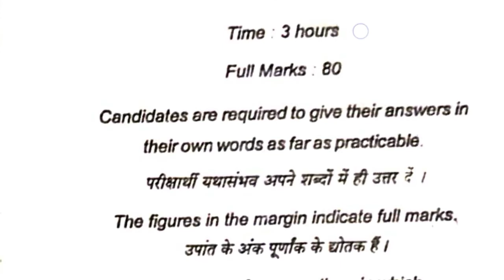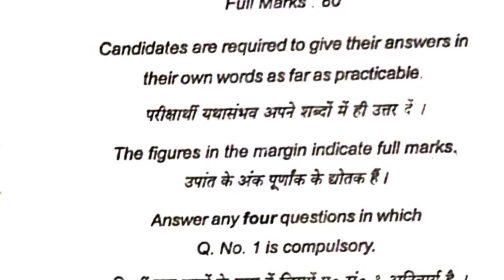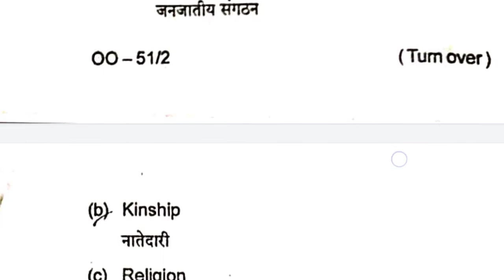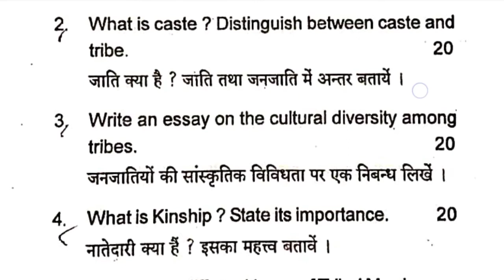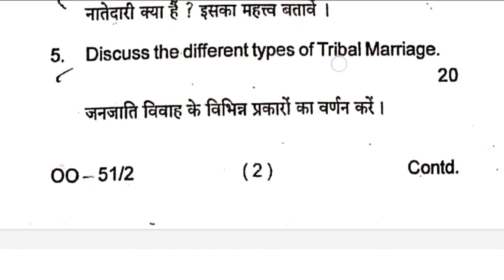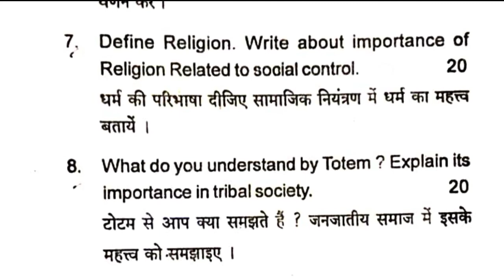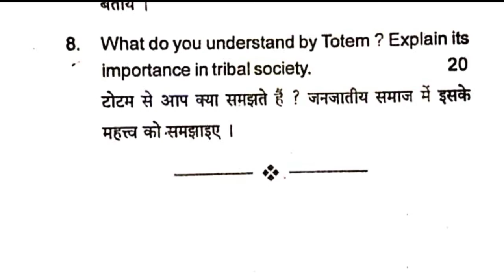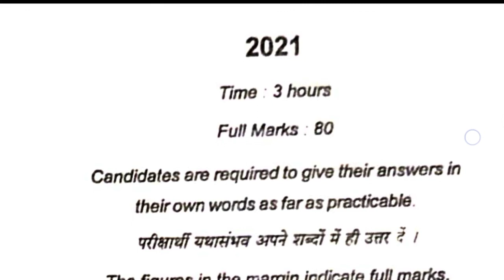sociology ge question paper 2021, generic elective sociology question paper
UG - Soc (GE/ Gen- 453)

2021

Candidates are required to give their answers in their own words as far as practicable. परीक्षार्थी यथासंभव अपने शब्दों में ही उत्तर दें।

The figures in the margin indicate full marks. उपांत के अंक पूर्णांक के द्योतक हैं।

Answer any four questions in which Q. No. 1 is compulsory.

किन्हीं चार प्रश्नों के उत्तर दें जिसमें प्र० सं० १ अनिवार्य है ।

1. Write short notes on any four of the following :

5x4 = 20

निम्नलिखित में से किन्हीं चार पर संक्षिप्त टिप्पणियाँ लिखें :

(a) Tribal - Social Organisation

जनजातीय संगठन

(b) Kinship नातेदारी

(d) Youth Organisation (d)

युवा संगठन

(e) Marriage by purchase क्रय-विवाह

(f) Family

परिवार

What is caste ? Distinguish between caste and tribe. जाति क्या है ? जाति तथा जनजाति में अन्तर बतायें ।

20

Write an essay on the cultural diversity among tribes. जनजातियों की सांस्कृतिक विविधता पर एक निबन्ध लिखें।

20

4 What is Kinship ? State its importance. नातेदारी क्या है ? इसका महत्त्व बतावें ।

20

5. Discuss the different types of Tribal Marriage.

जनजाति विवाह के विभिन्न प्रकारों का वर्णन करें।

20
6. Define family and discuss its main characteristics. परिवार को परिभाषित करें तथा इसकी मुख्य विशेषताओं का वर्णन करें ।

20

7, Define Religion. Write about importance of Religion Related to social control. 20 धर्म की परिभाषा दीजिए सामाजिक नियंत्रण में धर्म का महत्त्व बतायें ।

8. What do you understand by Totem ? Explain its importance in tribal society. 20 टोटम से आप क्या समझते हैं ? जनजातीय समाज में इसके महत्त्व को समझाइए ।

generic elective sociology question paper, du,ba part 2 sociology guess paper 2021,
ba part 2 sociology past papers,ba part 2, sociology guess paper 2021,
ba part 2 sociology,
b.a part 2 sociology notes,
ba part 2 sociology paper 2020,
Ilb part 2 sociology,
ba part 2 sociology syllabus,
ba part 2 sociology past papers,
mgsu ba part 2 sociology,
Inmu part 2 sociology honours,
sociology part 2,Qsociology ba part 2,
sociology ba part 2nd,
sociology ba part 2 important
questions,
sociology ba part 2 past papers,
sociology ba part 2 book pdf,
sociology ba part 2 lecture,
sociology ba part 2 syllabus,
sociology ba part 2 notes,
sociology ba part 2 book in urdu,
sociology ba part 1 2021,sem 4 sociology,
ba sem 4 sociology book,
ba sem 4 sociology,
syba sem 4 sociology,